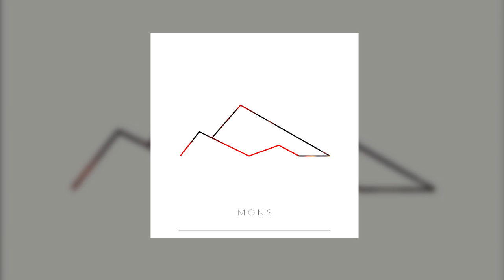Epic Music and Melancholic | YMelgar - Mons EP COPYRIGHT FREE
Disponible en ,)

Este material es de libre uso, pero por favor atribuir al autor, Gracias ,)

0:00 - Mons
3:31 - Ascension